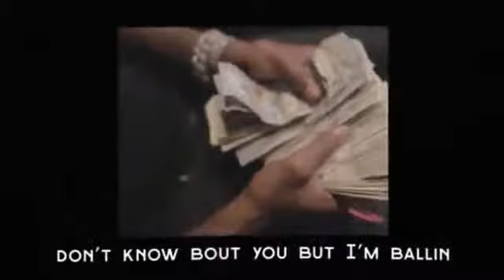Prodigy-Act Out (Official Lyric music video)